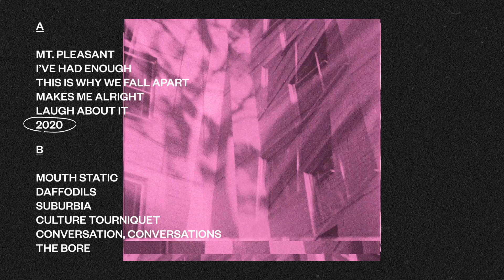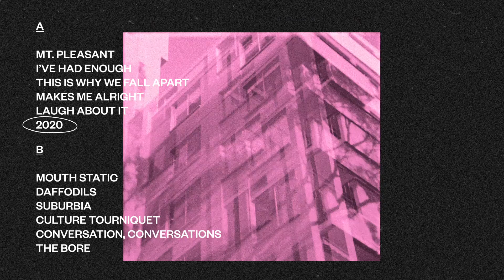STUMPS - 2020 (Official Visualizer)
Official visualizer for STUMPS’ song ‘2020’ from their debut album ‘All Our Friends’, which is out now via Cooking Vinyl Australia.

There, there
Jump up like a spring
Don’t fear the fall and you'll reach anything

There, there
Flash another grin
Can't fool them all, can't brave the questioning

So come along and break off the chains
‘Cause all the kids are trying the same
So come along and break em off
Or nothing’s gonna change

Here, let them all hang out
Show me what those dead boys dreamt about

Here, the houses all burn down
And grass will always grow from ashen ground

‘Cause all the kids have tried to explain